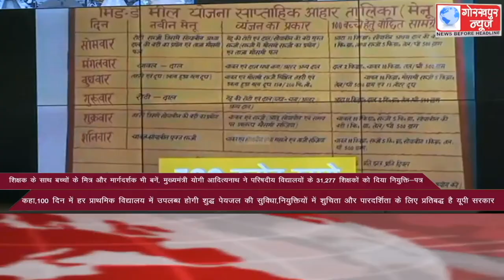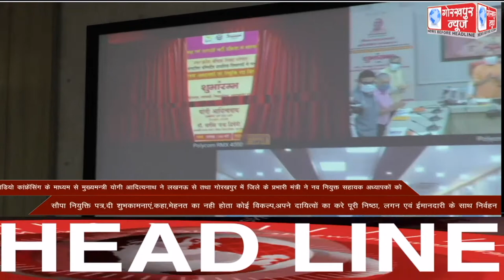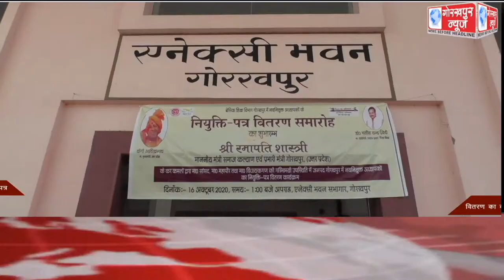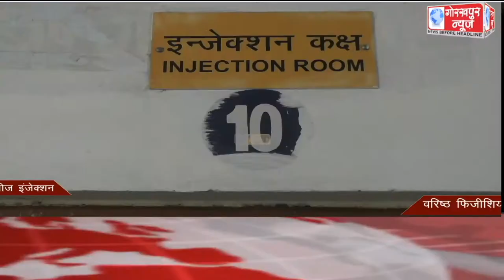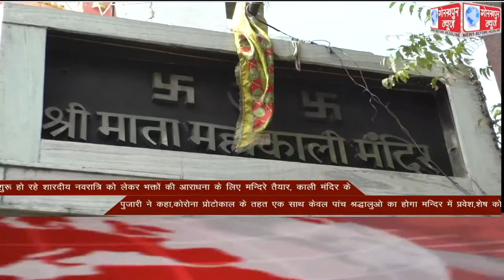GORAKHPUR NEWS Headlines 16-10-2020